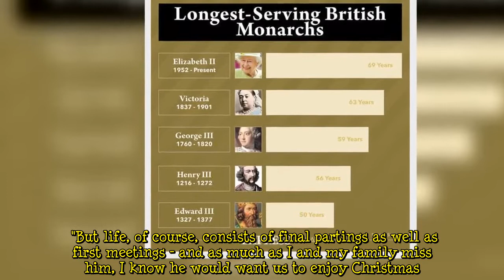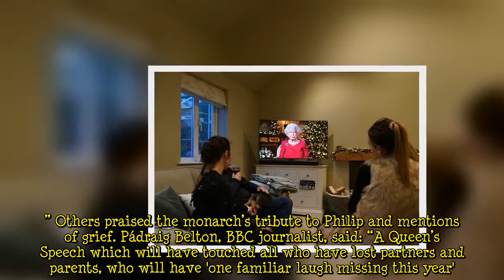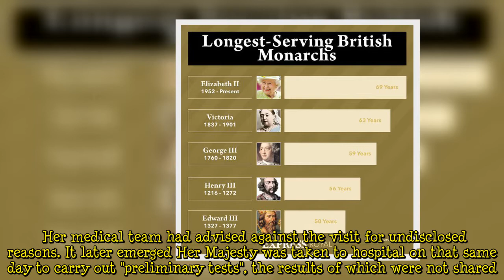Queen health fears: Royal fans worry for 'frail' monarch after Christmas speech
In her strikingly personal annual address, the Queen paid tribute to Prince Philip after his death in April. However, after months of reports of ill health for the monarch, social media users have noted Her Majesty seems ”thin”. Speaking from Windsor Castle, with a picture of the Duke of Edinburgh on her desk, the Queen said: “Although it's a time of great happiness and good cheer for many, Christmas can be hard for those who have lost loved ones. This year, especially, I understand why. "But for me, in the months since the death of my beloved Philip, I have drawn great comfort from the warmth and affection of the many tributes to his life and work - from around the country, the Commonwealt  ...